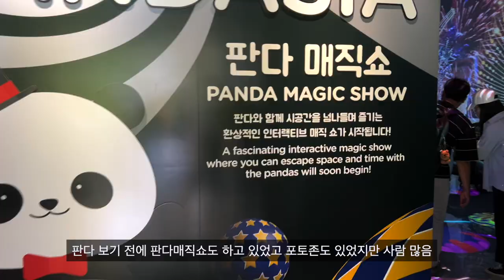할로윈 에버랜드 주말 오픈런!😍사파리 스마트예약 아마존익스프레스 썬더볼스 할로윈퍼레이드 좀비분장 판다월드 EVERLAND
2022년 9월 26일 토요일
서호생일 기념 에버랜드 오픈런!
8시에 구리에서 출발해서 9시 도착했는데
다행히 입구와 가까운 유료주차장에 주차는 성공했지만
입장 줄부터 어마어마 했다는🫠
9시30분에 입장하면 바로 에버랜드 앱으로 스마트 예약 가능해서
우리는 항상 대기시간이 긴 사파리 예약 성공!
90-100분 뒤 입장 가능 하더라구요!
예약 못하면..사파리는 2시이후부터 기다려서 타야된다는 (주말 대기시간 2시간 정도)
(오픈런한 이유)
사파리 입장 기다리는동안 동물 친구들 구경도 하고 밥도 먹고
10시 50분쯤 입장해서 사파리 보고
아마존 익스프레스 타고
서호 좀비 분장하고 판다월드가서 판다랑 레서판다 보고
3시 할로윈 퍼레이드 보고
밥 먹고 커피 마시면서 좀 쉬다가
마지막으로 썬더볼스 타고 끝!

주말에 사람도 많고 대기 시간도 길고
놀이기구도 몇개 못타지만
날씨도 좋고 볼거리도 많아서 너무 즐거웠던 에버랜드❤️

0:49 동물구경
3:42 사파리
7:57 아마존익스프레스
11:26 판다월드
13:53 할로윈퍼레이드
16:28 썬더볼스